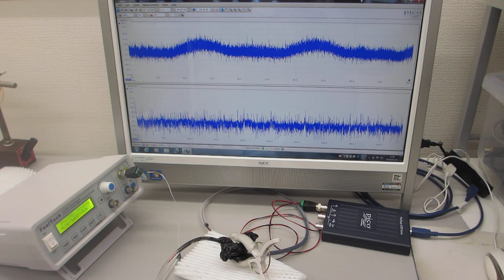０．１Ｈｚ～９００ＭＨｚの超音波伝搬制御に関する基礎実験（超音波システム研究所）